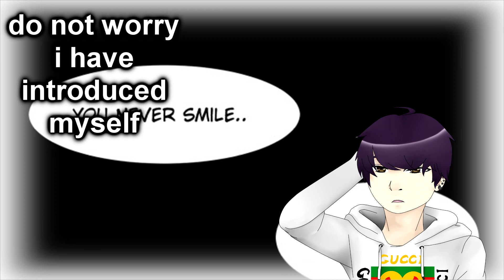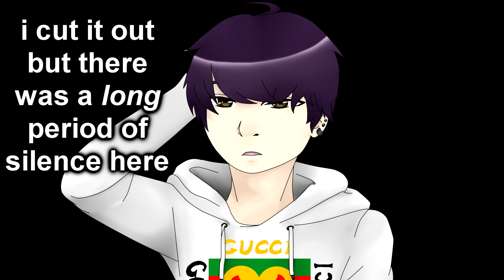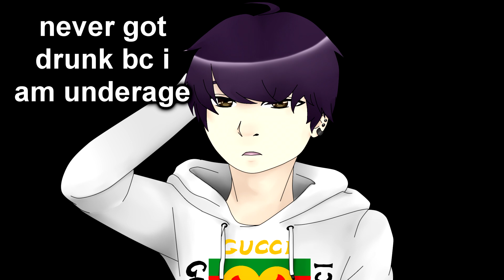『LUMINE』 EPISODE 21 COMMENTARY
Read the original Webtoon here!